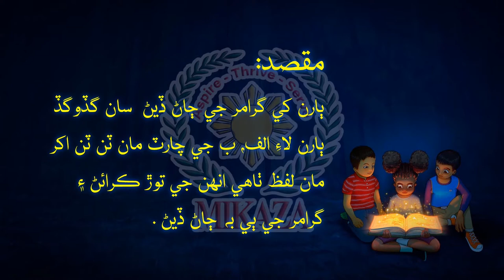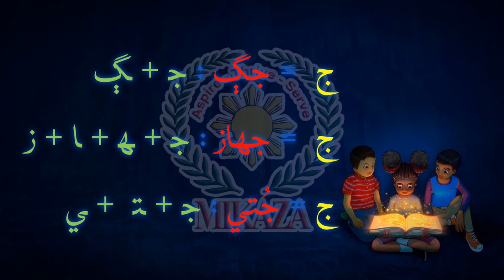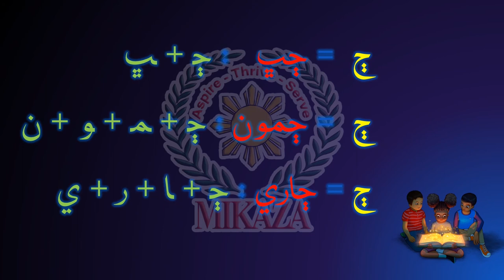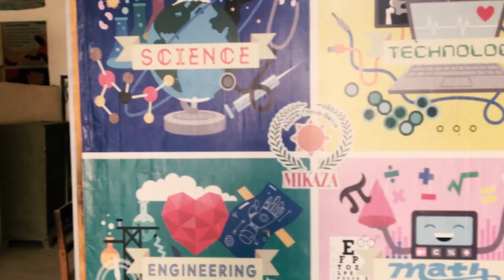Lafzan Khe Torran (لفظن کي توڙن) | Part 4 | Sindhi Grammar | MIKAZA Phil Pak School Khairpur Mir's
In this video, we will discuss how to break Sindhi words into Sindhi letters in order to pronounce them properly.